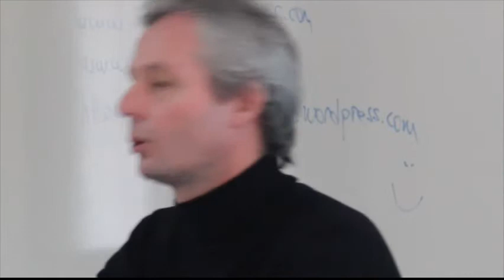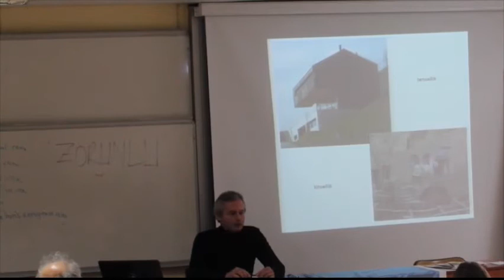Yapı Biyolojisi ve Ekolojisi üzerine sunum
And Akman'nın Yıldız Teknik Üniversitesi'nde 2012 yılında gerçekleştirdiği sunum.